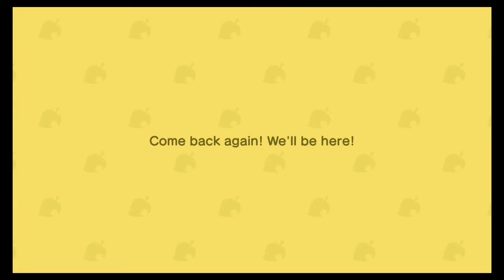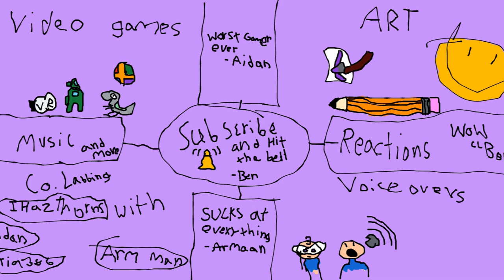Animal Crossing: We Are BACK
ANIMAL CROSSING BUT IM PREPARING FOR HALLOWEEEN STREAM (sorry i stole ur intro Failboat) LOOK AROUND MY ISLAND WHILE WE WAIT FOR HALLOWEEN